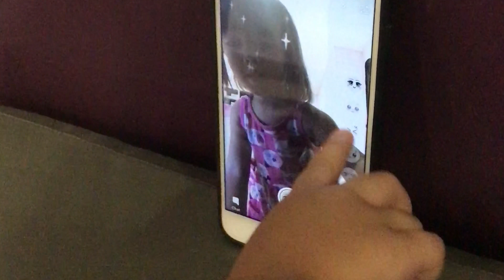Birthday & Halloween Party!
For the very first time we’re with our nieces for their halloween party. Seen all their classmates in their halloween costume and being able to dress them up. Eating out with Mama Donna and Ate Kate and stayed overnight in a hotel for Kuya Dale’s Birthday party! Too bad we haven’t had the chance to go in the swimming pool but still had a lot of fun.

I made this video for my family to look back to our happy memories and I'm now also sharing it to you ^.^

Camera I used :
Iphone 7

Music
Title: Adventures